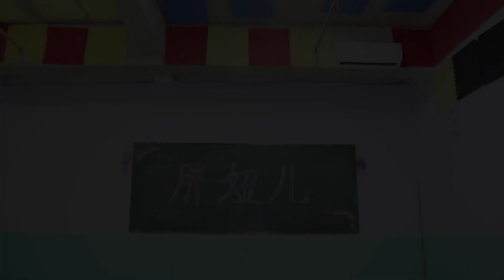同桌拿妈妈的口红做水晶泥和胖妞比赛，结果俩人不相上下，无硼砂